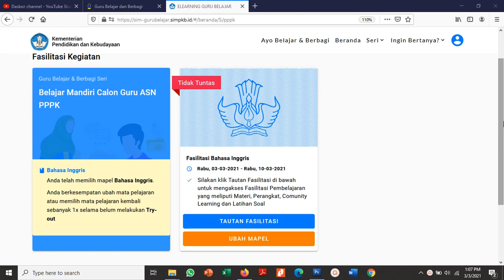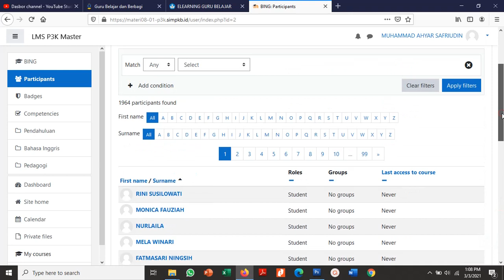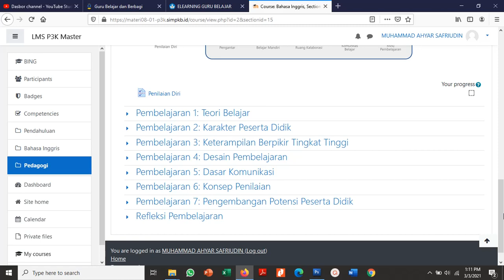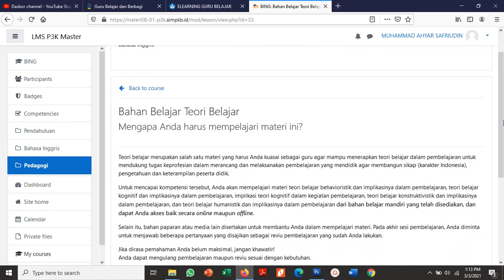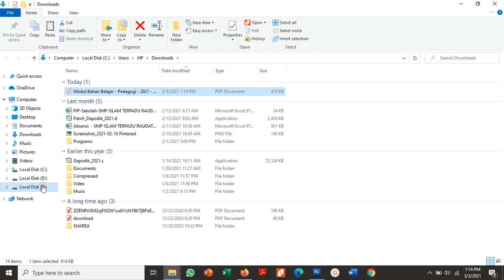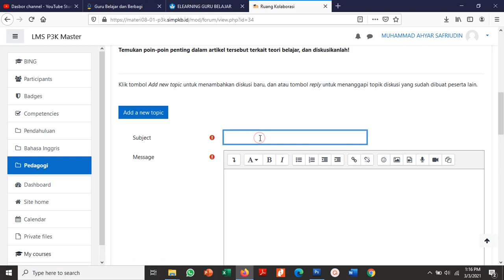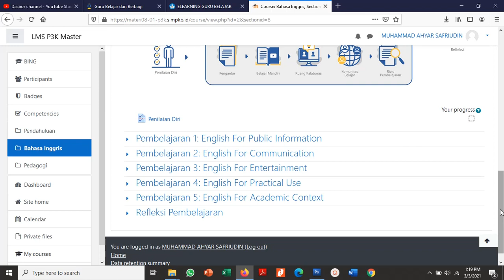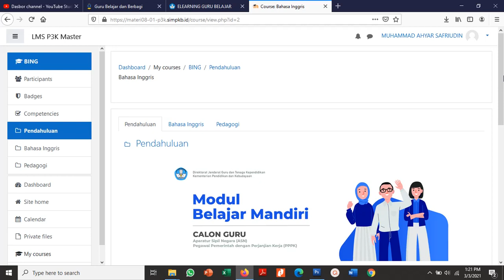CARA MUDAH MENGIKUTI PELAJARAN DI TAUTAN ASN PPPK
Mengikuti pembelajaran di tautan ASN PPPK itu gampang teman-teman, ikuti langkah-langkah yang kami jelaskan di video ini. Terima Kasih.
Konsultasi: Hub: 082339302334 (WA only)